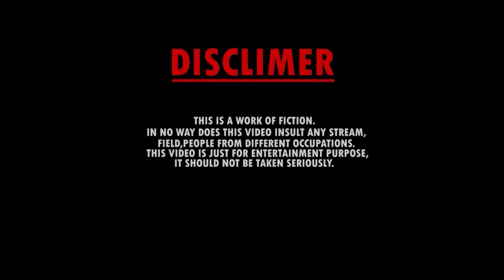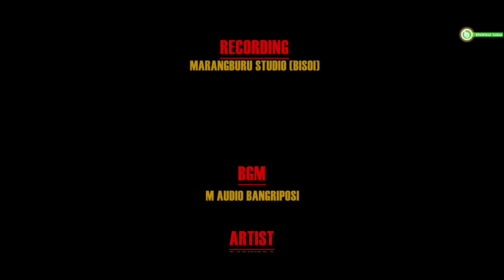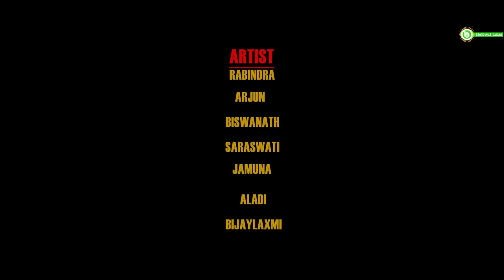SINDUR HATINJ || New Santali Film || Kherwal Taras Production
Film-SINDUR HATINJ
Director & Writter- RABINDRA MARNDI
Producer-ALADI MARANDI
D.O.P-DEEPS
Edit & Color-DEEPS
Singer- Pinky Murmu
Recording-Marangburu Studio (Bisoi)

Casting:-
Rabindra,Arjun,Biswanath,Jamuna Saraswati,Aladi,Bijaylaxmi
Special thanks to Bhagi Murmu (Bhankal)
This Video is made for only Entertaiment purpose and having some possitive Social message to Society.No Animals and Birds are harmed during making and also No Self harm activity is shown in this video.
Santali Movie
Santali drama
Fullsantali video